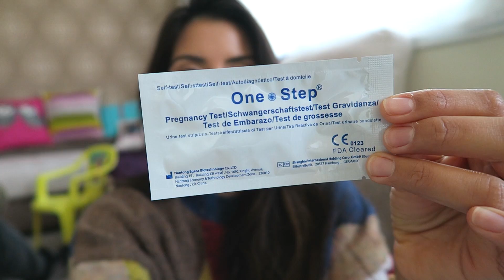PRUEBA DE EMBARAZO EN DIRECTO 🤰🏻| VLOG | EN CASA CON PAM Y FER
COMPRA EL LIBRO DE "QUIERO CUPCAKES!" DELICIAS PARA SORPRENDER ➜

Quiero compartir con vosotros desde el principio nuestra búsqueda de un nuevo embarazo. Por eso en el vídeo de hoy os muestro el momento en el que me hago la prueba de embarazo porque tenía unas ligeras sospechas 😊 ¡Feliz domingo! 😘